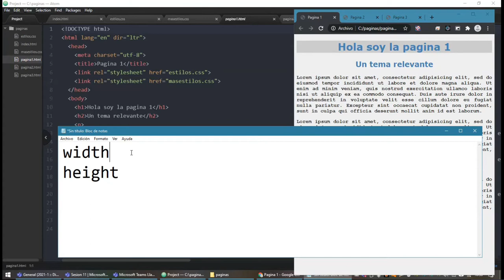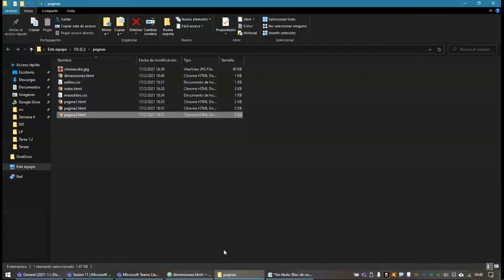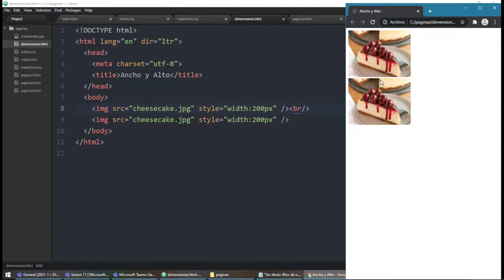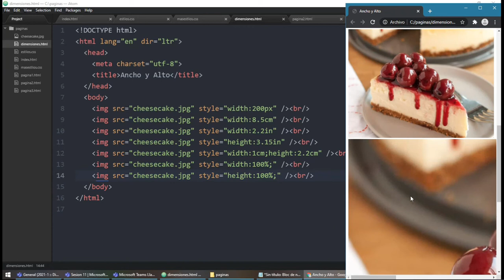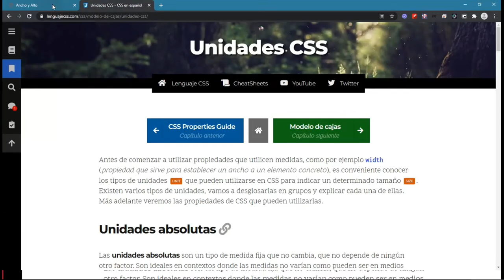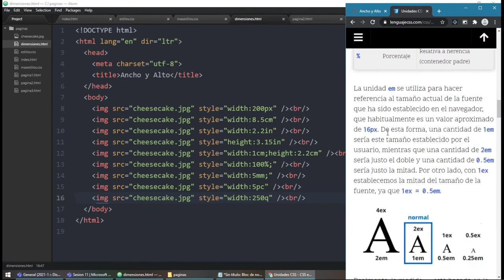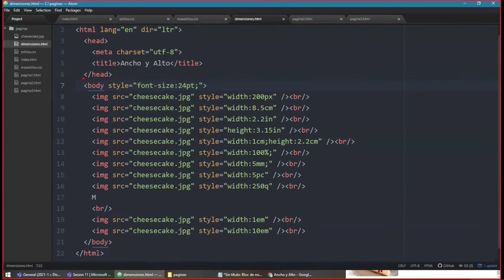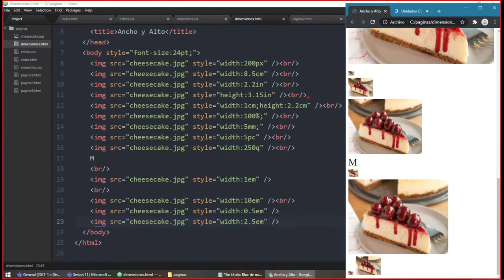032 CSS: Unidades de Medida, la unidad de medida EM y Manipulación de ancho/alto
CSS: Unidades de Medida, la unidad de medida EM y Manipulación de ancho/alto